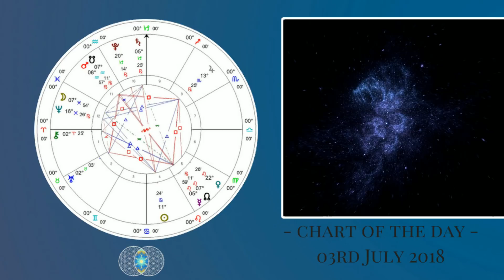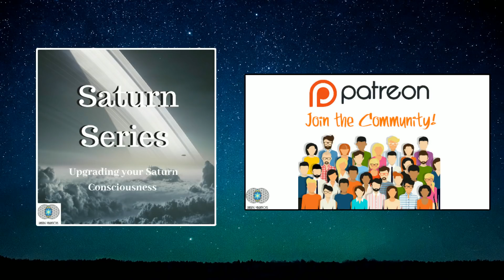Astrology Update 3rd July 2018 | Awakening the Spirit within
★★ HOW TO DOWNLOAD THE SATURN WORK PDF★★

Step 2: Look for the post called Free Saturn PDF

► Learn Your Chart - Discover Your Unique Astrology Blue Print

► Learn Evolutionary Astrology - Learn The Language of the Stars